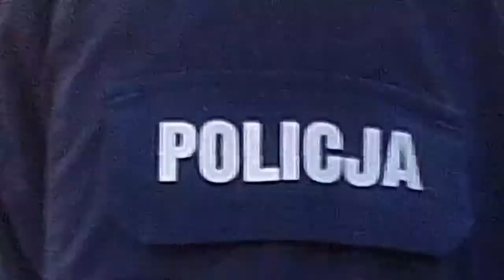Zamach terrorystyczny w Warszawie na Marszu Pamięci Wołyń '43 Pamiętamy (Andrzej Nacjonalista)